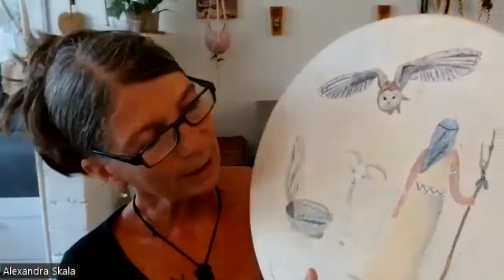Wie du eine schamanische Trommel nutzen-selberbauen & bemalen kannst - Hintergrundwissen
Hier erzähle ich dir, was eine schamanische Trommel ist - wie du sie nutzen, selberbauen und bemalen kannst. Kontaktiere mich anschließend für deine eigene Trommel

0:00 Schamanische Trommel .- Hintergrundwissen
0:45 Was eine schamanische Trommel ist
1:05 Wonach sich der Ton richtet
1:25 Was der Rhytmus des Klanges verkörpert
2:00 Wie du die Trommel nutzen kannst
3:53 Wie du deine Wut mit der Trommel ausleben kannst
5:30 Das heilsame Wissen eines Schamanen
6:44 Trommel selberbauen
8:45 Probleme die auftauchen können
9:21 Lösungen für die Probleme deiner Trommel
10:35 Trommel bemalen
11:37 Womit du deine Trommel bemalen kannst
11:52 Wie der Schlegel hergestellt wird
12:32 Wofür du die Trommel noch nutzen kannst
12:52 Warum es wichtig ist, nicht einfach nur heilen zu wollen
13:50 Was di schamanische Trommel verkörpert
15:35 So kommst du zu deiner eigenen Trommel

TIPP:
🌿Du möchtest eine Trommeltasche nähen?
In diesem Beitrag führe ich dich Schritt für Schritt durch den Entstehungsprozess

🌿 Wenn deine Trommel mal Probleme macht, findest du hier die Lösung

Alles Liebe, Alexandra Skala

Medizinfrau in der Heilpflanzenkunde
Schamanische Wegbegleiterin & Pflanzenflüsterin

Ich helfe naturbewussten Frauen- mit der Essenz von Heilpflanzen und den spirituellen Kräften, den Zugang zur Natur wieder zu finden, um mit sich selbst und Mutter Erde tief verwurzelt zu sein!